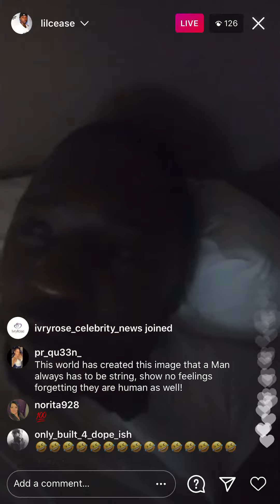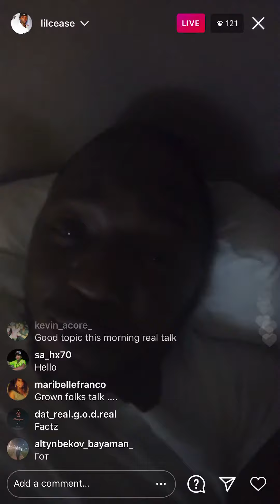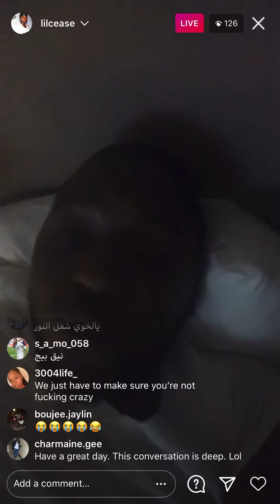Lil’Cease Makes It Clear That Women Run The world🙌🏼Don’t We Agree Ladies😋Feb 2021